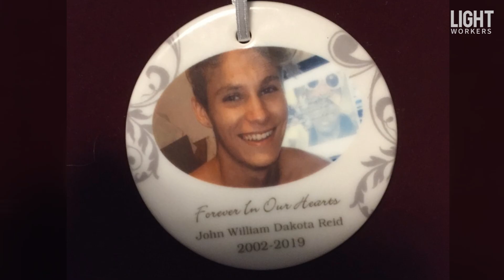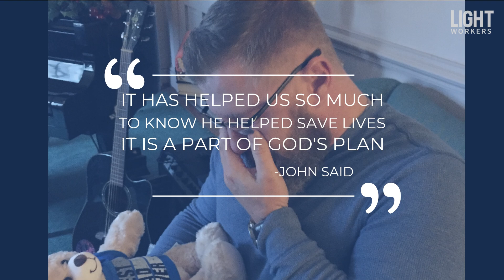Father Hears Son's Heartbeat for the First Time Since Death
"It was God's plan." Father shares heartfelt experience when he heard his son's heartbeat for the first time after his passing.